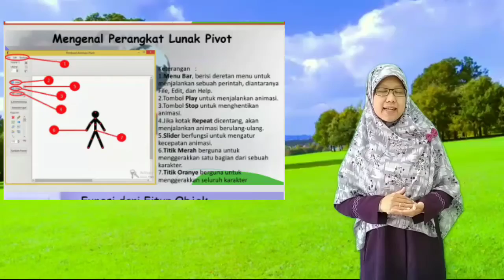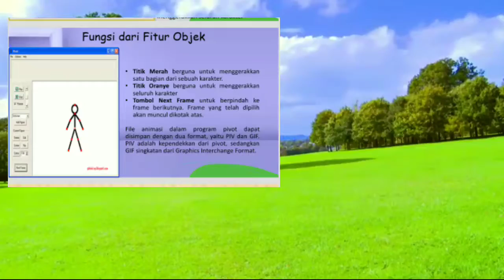KELAS 4 : TIK || BAB 1 MENGENAL PROGRAM PEMBUAT ANIMASI BAGIAN 2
TIK : BAB 1 MENGENAL PROGRAM PEMBUAT ANIMASI PIVOT